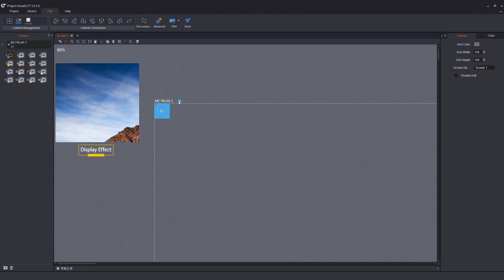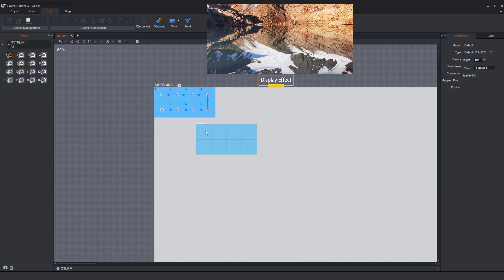NovaStar SmartLCT Operations- Cabinet Offsets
This video demonstrates how to set offsets of a single and multiple cabinets in NovaStar SmartLCT.
We offer free NovaStar Quotes and Resources.